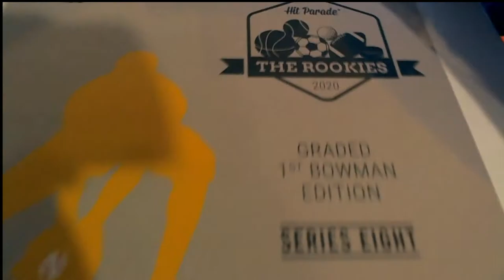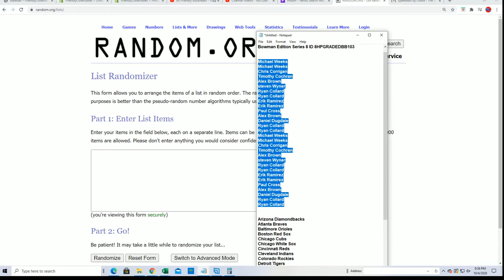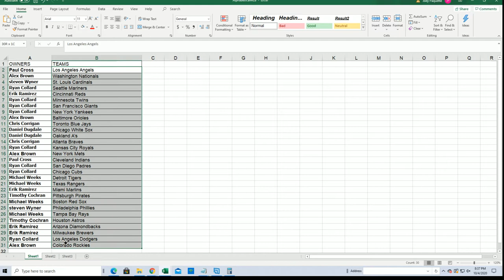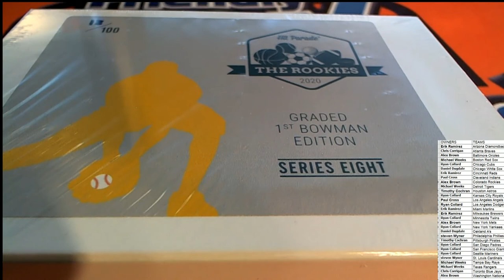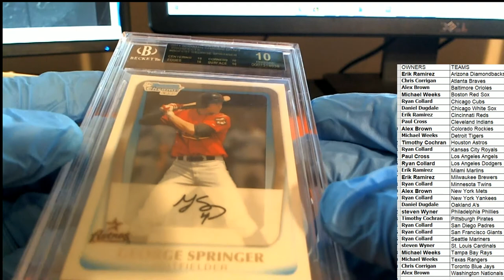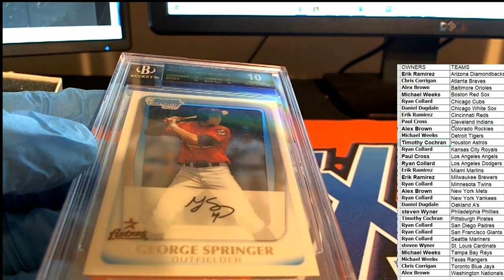2020 Hit Parade The Rookies Graded 1st Bowman Edition Series 8 ID 8HPGRADEDBB103